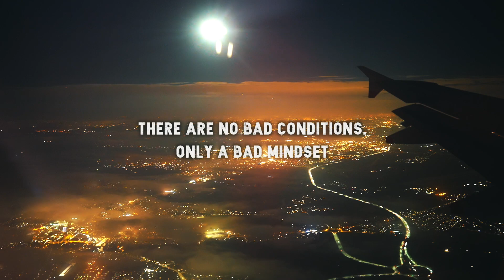London´s Reflections | Cinematic | Sony a7III Hyperlapse | HLG3 | 85mm f1.8 | 35mm f1.4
This is a cinematic Test of the Sony a7III 85mm f1.8 and the Rokinon Samyang 35mm f1.4 with Hyperlapses